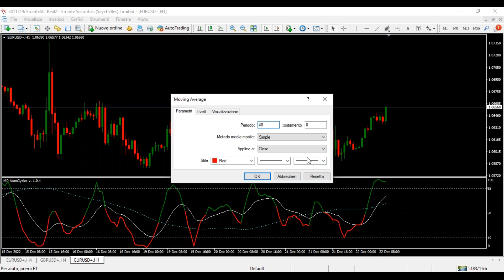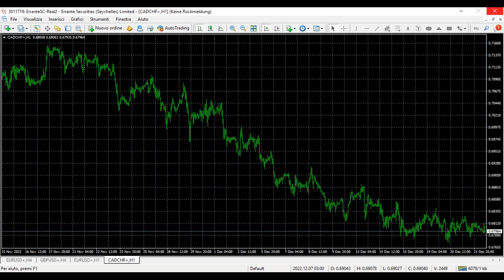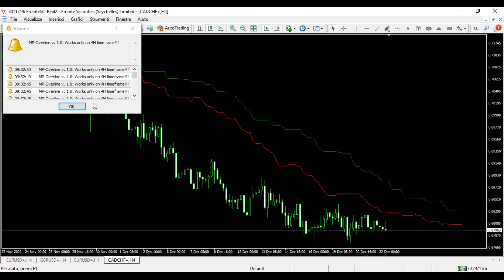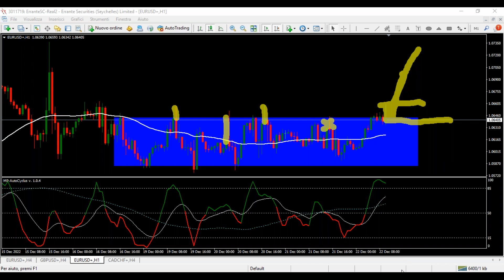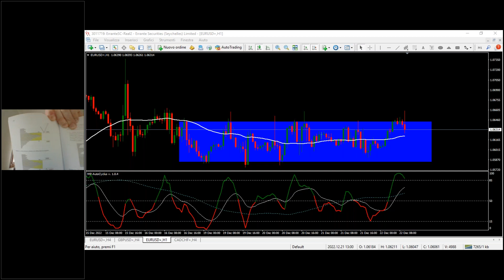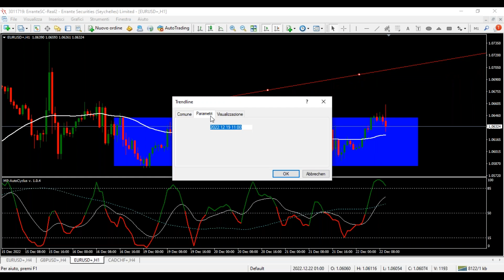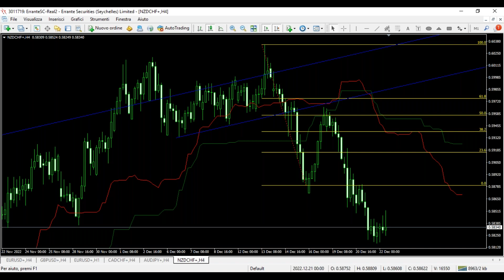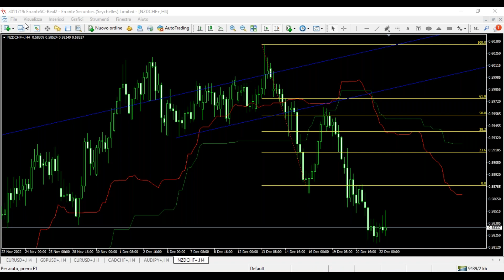Live Trading Session Webinar (Italian)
The content of today's webinar is a pre-Christmas summary for traders on how to use trading strategies and when to take a break from it ..to relax with the family for the upcoming holidays.

Errante and Paolo Moliterno send special wishes for a Merry Christmas and Happy New Year to all!!!

Il contenuto del Webinar di oggi e`un pre-natale riassunto per  i   traders, di come usare le strategie di trading e quando staccarsi  per poter rilassarsi con la famiglia per le festivita` in arrivo.

Errante e Paolo Moliterno inviano un augurio speciale di Buon Natale e Felice Anno Nuovo a tutti !